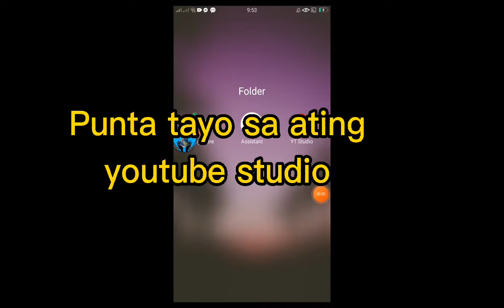PAANO mag check ng Lifetime Analistic sa Youtube